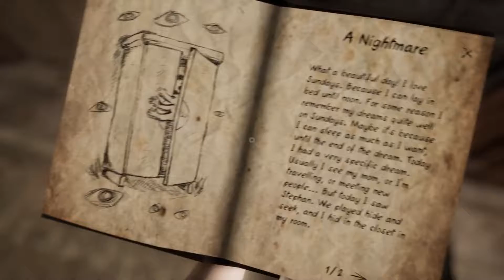NEVER AGAIN - Launch Trailer